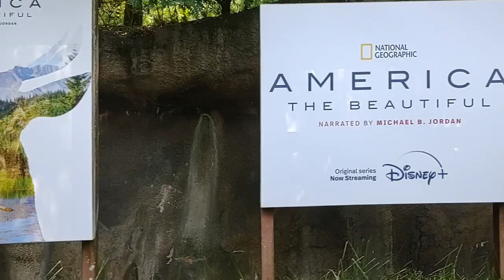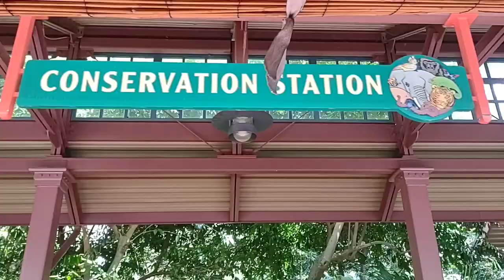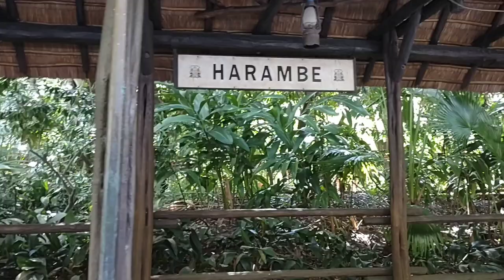Animal kingdom Wildlife Express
I've been extremely busy lately and with work and the only opportunity I had to go filming was at Disney's Animal Kingdom. In this video we take a ride on The Wildlife Express in my mind this is one of the more interesting theme park trains out there being based of of a train built by the British and run into the ground.